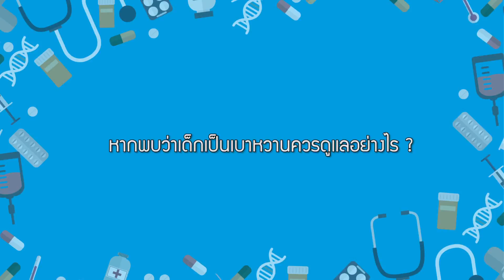[23/03/60] Dr.Smith โจ๊ก So Cool โรคเบาหวานในเด็ก 4/5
สัปดาห์หน้าร่วมเดินทางไปกับนักร้อง นักแสดงหนุ่มอารมณ์ดี “โจ๊ก So Cool - กรภพ จันทร์เจริญ” ขอมาปรึกษาเรื่องข้องใจว่า เด็กเป็นเบาหวานได้ด้วยหรือ ทำไมเด็กถึงมีโอกาสเป็น หากเป็นแล้วจะรักษาอย่างไร
มาดูคำตอบพร้อมกันใน Dr.smith ได้เลยครับ

อย่าลืมนะครับ ทุกวันจันทร์ถึงศุกร์ คุณมีนัดกับ Dr.smith